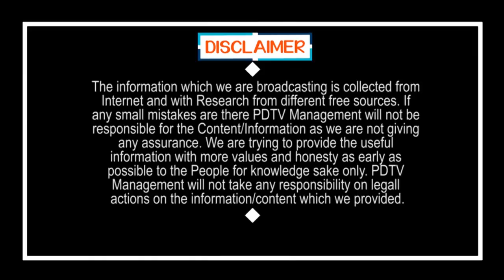CM Jagan Start One More Scheme | ఈనెల 24 నుంచి జగన్ సాహస సంక్షేమాలు | PDTV News